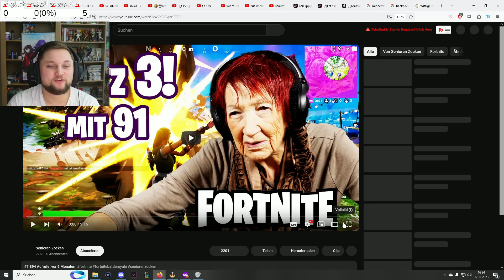Senioren zocken Fortnite besser als Ich | Roughruff reagiert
In diesem Fortnite Reaction Video zeige ich euch Senioren die zum Ersten Mal Fortnite Spielen und am Rasieren sind! Was denkt ihr davon und würdet ihr gerne mitspielen? Falls ja dann kommt gerne in den Stream!

Lasst uns gemeinsam die 2000 Abos knacken und gemeinsam wachsen!